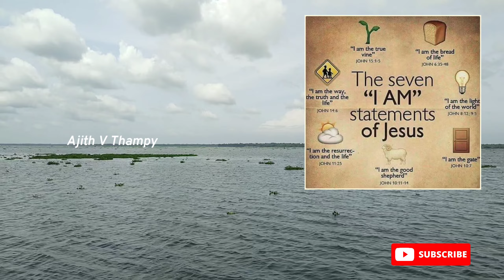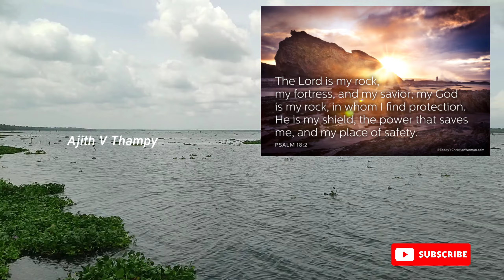യഹോവയും യേശുക്രിസ്തുവും ഒന്നാണോ Yahweh Vs Jesus | Ajith V Thampy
പഴയനിയമത്തിലെ യഹോവയായ ദൈവവും യേശുക്രിസ്തുവും ഒന്ന് തന്നെ ആണോ എന്നാണ് ഞാൻ ഇന്നത്തെ വീഡിയോയിൽ സംസാരിക്കുന്നത്